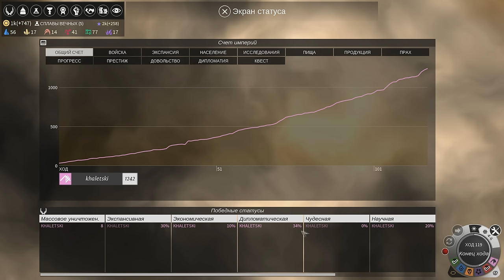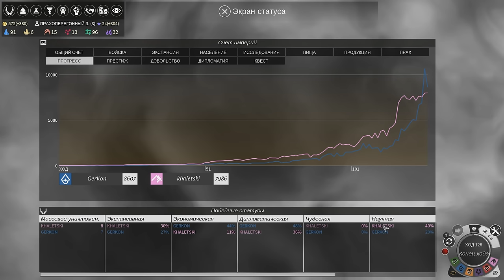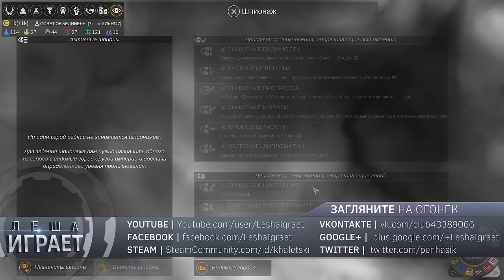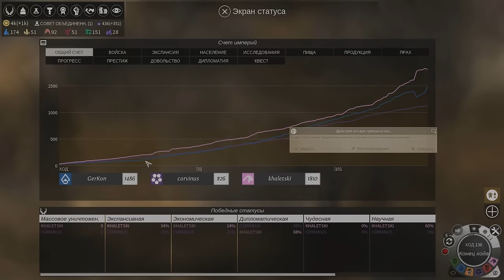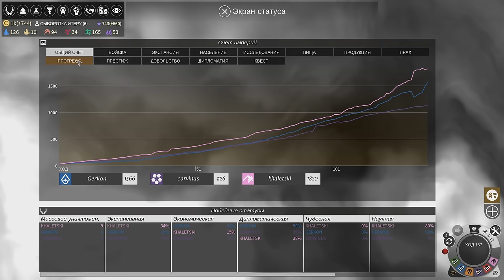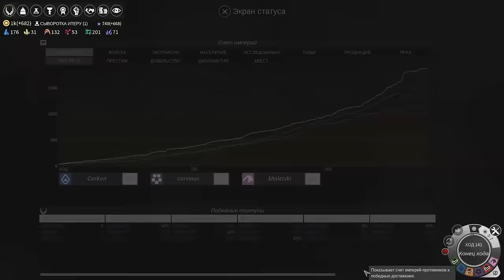Неистовые маги против всех! FFA6 Endless Legend. Серия №6: Научная гонка (ходы 119-142)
Я снова взялся за старое! А именно - за Endless Legend! Очередной FFA-сериал со всеми дополнениями! Я играю за неистовых магов против Некрофагов, Забытых, Властителей Праха, Драккенов и ещё одних Неистовых Магов.